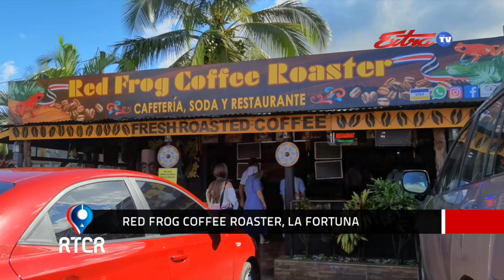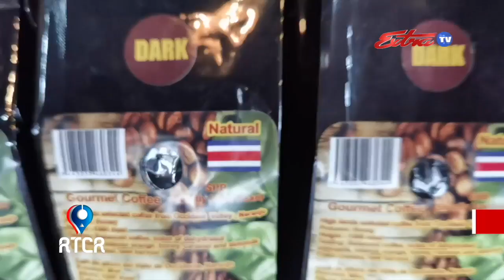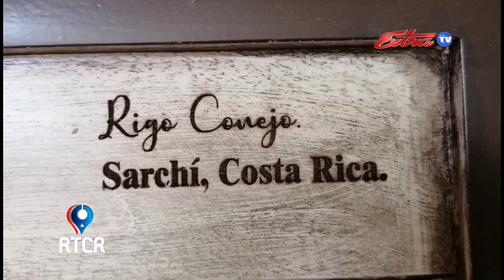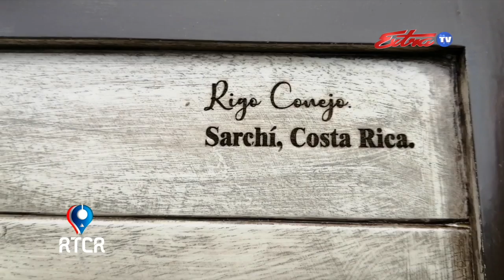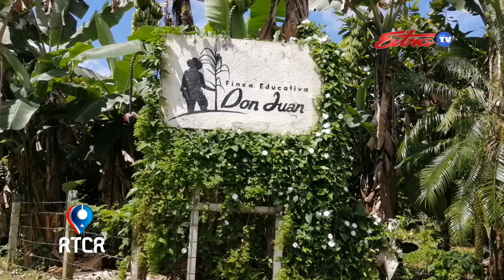RTCR PROGRAMA 6 / 12 FEBRERO 2021